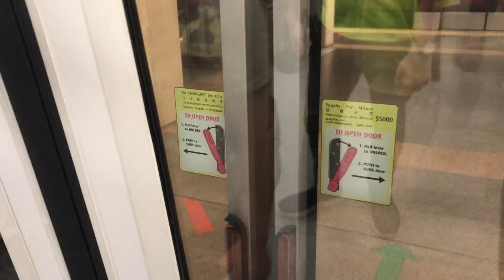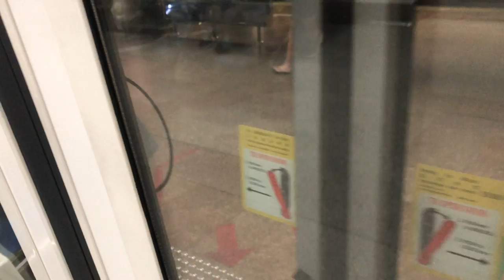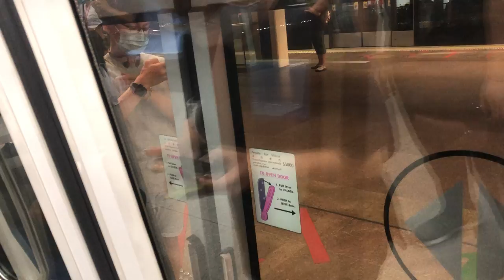[Night ride] SMRT C151B Ride from Admiralty to Khatib. [1648/1649] KHI.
Recording 23 October 2020
Destination: Admiralty to Khatib
Route: 5 Marina South Pier
Set: 1648/1649